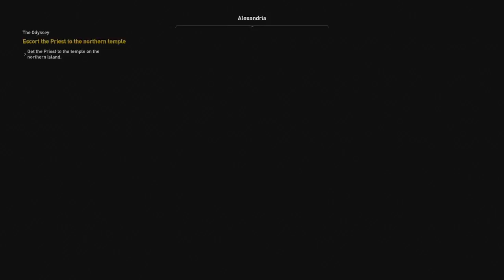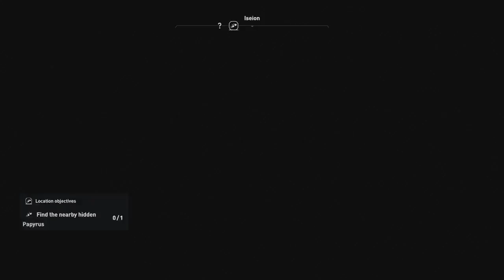Assassins Creed Origins [Part 18]: HUNGRY HIPPOS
I mean it IS the Nile, what did I expect XD